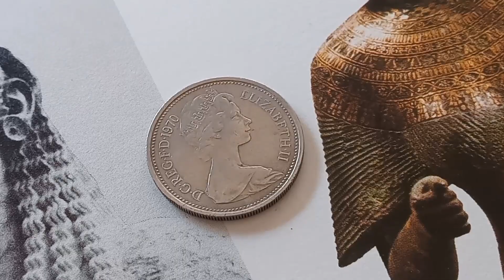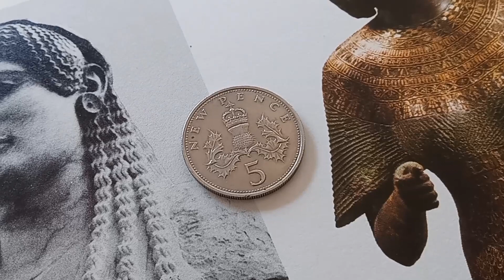👉$ 57,000👈 for this Expensive and Very Rare Medal Great Britain Queen Elizabeth II 5 New Pence 1970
Very Rare Coin Medal Queen Elizabeth II 5 New Pence 1970